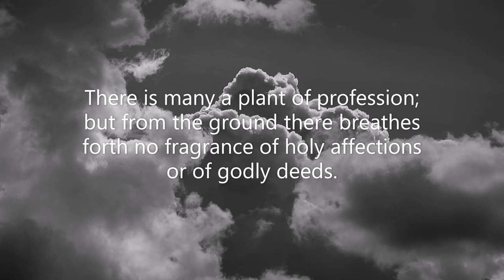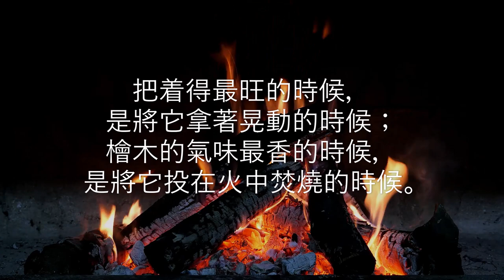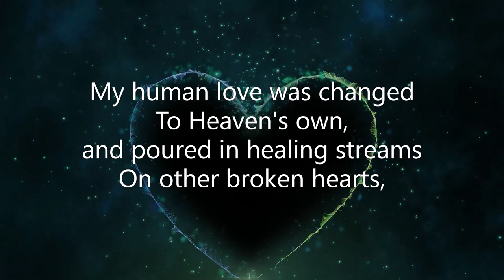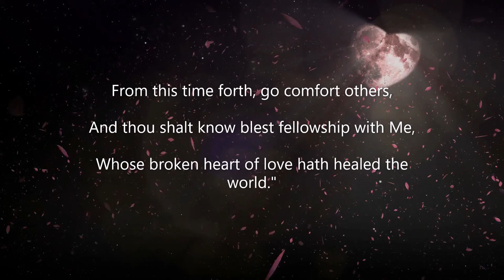荒漠甘泉 8月6日 (Video Book) ( Mrs Charles Cowman)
「北風阿，興起。南風阿，吹來。吹在我的圍內，使其中的香氣發出來。」（歌四16）

        我們先把這節聖經的意義看一看。事實告訴我們芬芳的香氣是潛伏在香料裡面的；照樣，沒有運用沒有開發的恩典，也是隱伏在基督人的心內的。
        有時候，上帝用猛烈的狂風來試煉祂的孩子們，為的是要開發隱伏的恩典。火把着得最旺的時候，是將它拿著晃動的時候；檜木的氣味最香的時候，是將它投在火中焚燒的時候。照樣，一個基督人最豐富的靈命，也是各種苦難和試煉下掙扎出來的。一個壓傷的心，纔會發出上帝所愛的芬芳來。──選

I had a tiny box, a precious box
Of human love--my spikenard of great price;
I kept it close within my heart of hearts,
And scarce would lift the lid lest it should waste
Its perfume on the air. One day a strange
Deep sorrow came with crushing weight, and fell
Upon my costly treasure, sweet and rare,
And broke the box to atoms. All my heart
Rose in dismay and sorrow at this waste,
But as I mourned, behold a miracle
Of grace Divine. My human love was changed
To Heaven's own, and poured in healing streams
On other broken hearts, while soft and clear
A voice above me whispered, "Child of Mine,
With comfort wherewith thou art comforted,
From this time forth, go comfort others,
And thou shalt know blest fellowship with Me,
Whose broken heart of love hath healed the world."